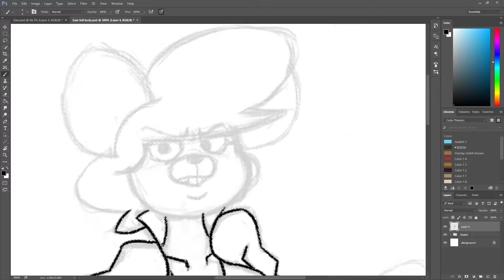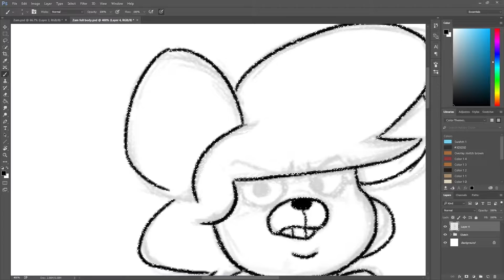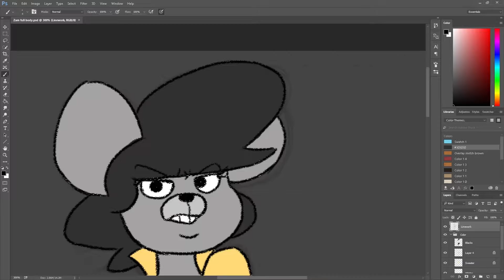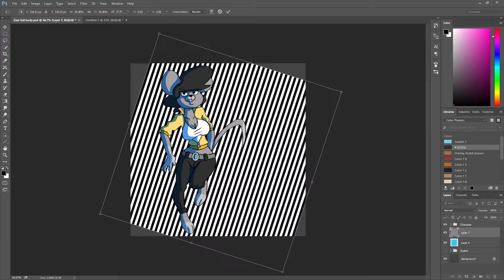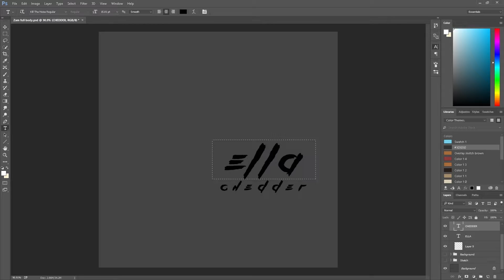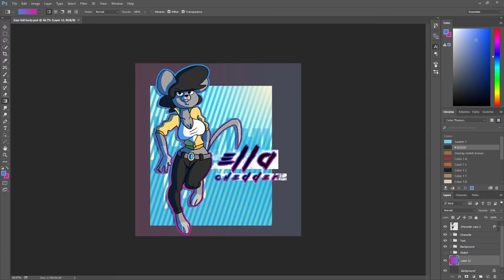Ella Chedder! (Character design) (Box Head - Speed Painting#8)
I know I spelt "Cheddar" wrong. It was done on purpose, as that is how her name is pronounced. Just finishing this character I sketched on night.

Shout out to Heroboard for helping me find these tracks :]

TheFatRat - Monody ft. Laura Brehm (Poohbrezzy Remix)